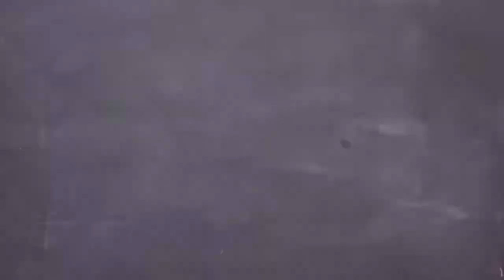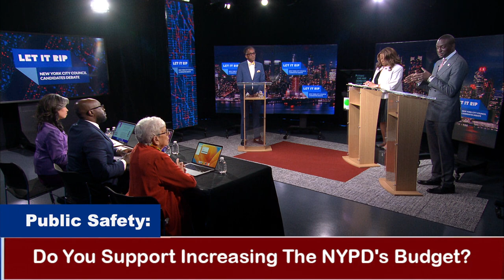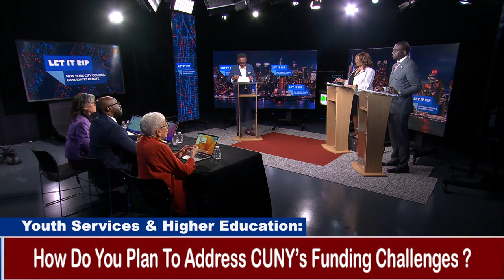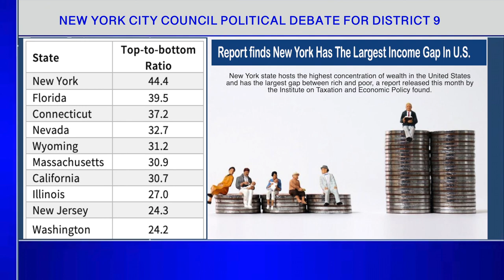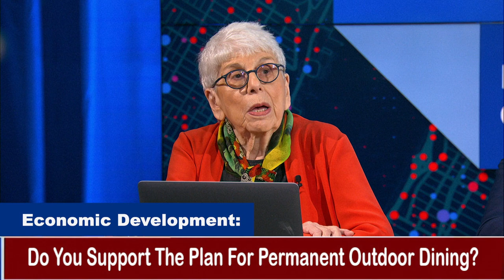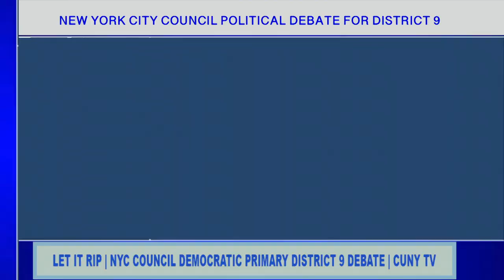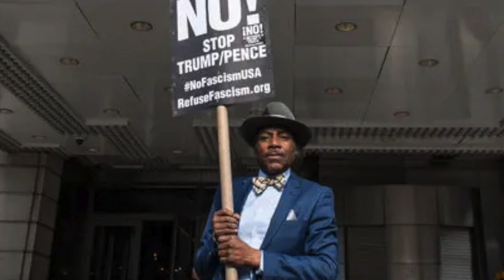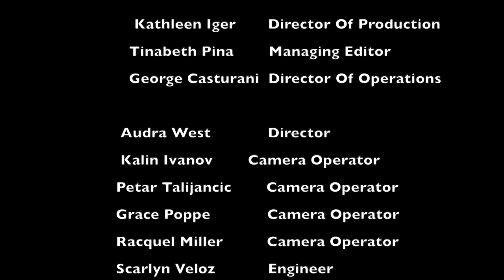NYC Council District 9 Candidate's Debate | Let It Rip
Let It Rip, presented by CUNY TV, is thrilled to present the only televised Democratic primary District 9, New York City Council Candidate’s Debate for 2023. The debate focused on four key issues; Affordable housing, Public Safety, Economic Development and Higher Education. The candidates included Assembly member, Inez E. Dickens, Assembly member, Al Taylor, and Yusef Salaam. This hotly contested debate offer the community a greater insight on each candidate’s vision for district 9 and New York City at larger.

Guest List:
Inez Dickens, NY State Assembly Member, NY State Assembly
Yusef Salaam, NYC Council Candidate, Central Park 5
Al Taylor, NY State Assembly Member, NY State Assembly

Veteran journalist Mike Gilliam and his guests look at issues that are impacting our everyday lives through a lens that look beyond the headlines. A no-holds-barred discussion seeking to get at the root of issues that matter the most.

LTRP05010